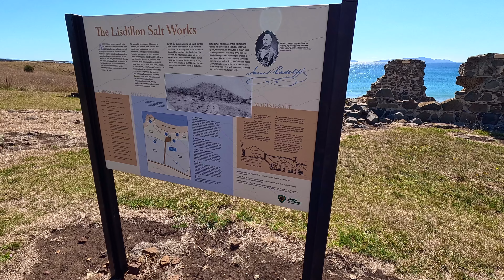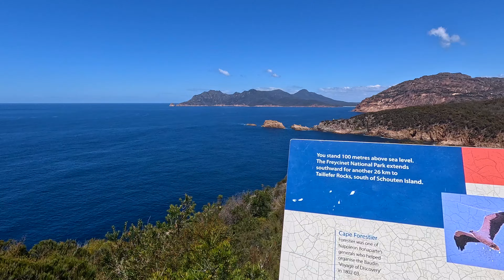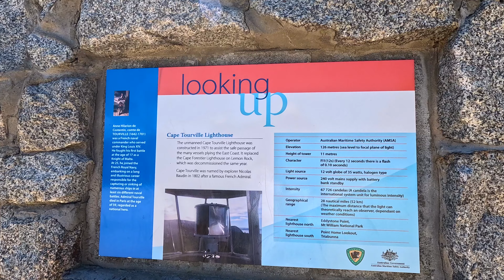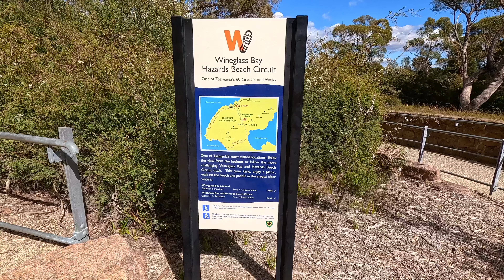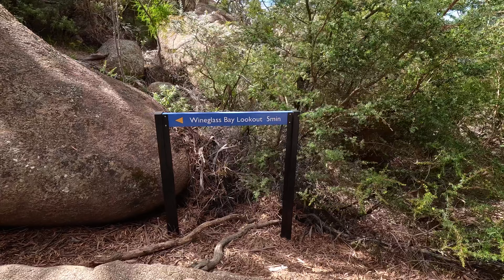Exploring Tasmania’s East Coast | Freycinet National Park Adventure!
We get started on EXPLORING the EAST COAST OF TASMANIA, and what a CONTRAST it is to the WEST COAST!

P R O D U C T S    T H A T   W E   U S E   A N D   L O V E ❤️

PM Canvas Products - Rear Gear Bag & Custom Fly Screen
Get in touch with Nathan & Kelly through their Instagram @pmcanvasproducts or  @kellybeardman6837
Their products and workmanship are brilliant!

Bronte Co - Neoprene Wet/Storage Bags, Swimwear, Beach and Picnic accessories
Love these products for our travels and at home!